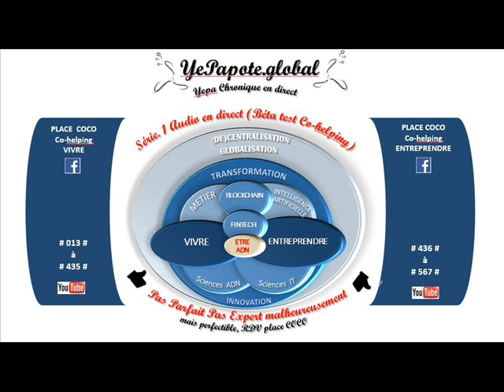#463# Entreprendre, y a t-il un âge ? Maturité, Confiance ? Risk taker et génétique ?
MISS YEPAPOTE ?

+ DETAILS
Entreprendre Génération Limite d'âge ... ?